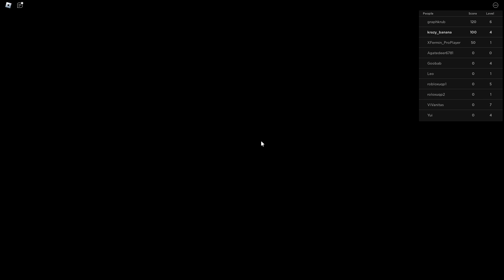playing this game bc i got banned from combat warriors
legit cracked FRRRRRRR